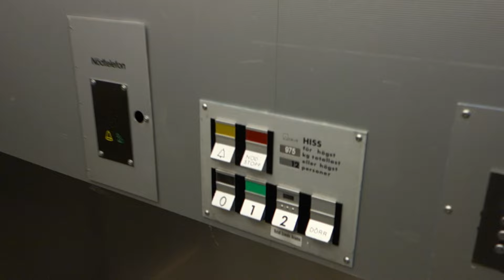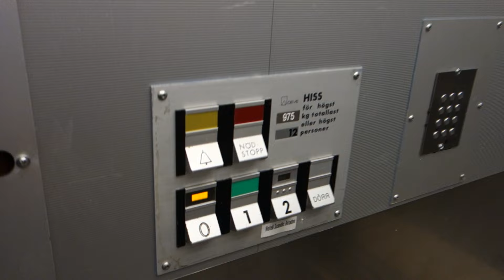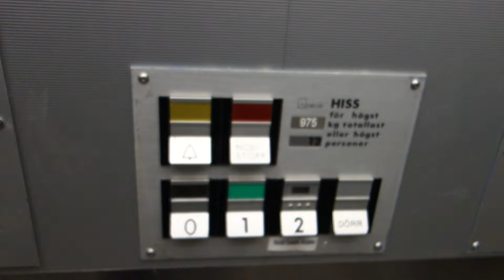1989 DEVE Holeless Hydraulic Elevator @ Hangövägen 25, Stockholm, Sweden.